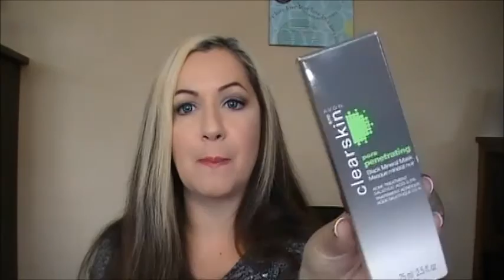Avon Haul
Some of the things that I ordered from Avon this time.